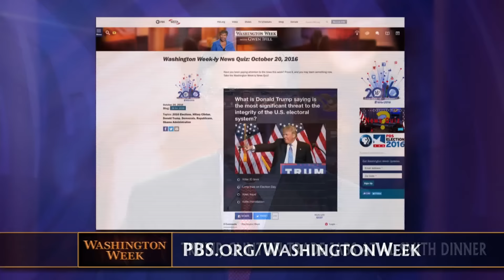Candidates go for laughs at Al Smith Dinner and independent Ed McMullin leads in Utah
Donald Trump and Hillary Clinton traded jabs at the annual Al Smith Dinner in New York. The traditionally comedic evening turned contentious, but would the candidates make good comedians?  Plus, independent candidate Ed McMullin is leading the polls in tradionally red state Utah. Jeanne Cummings explains why the Mormon conservative is winning people over.  And after Election Day, who will be the new leader of the Republican Party?